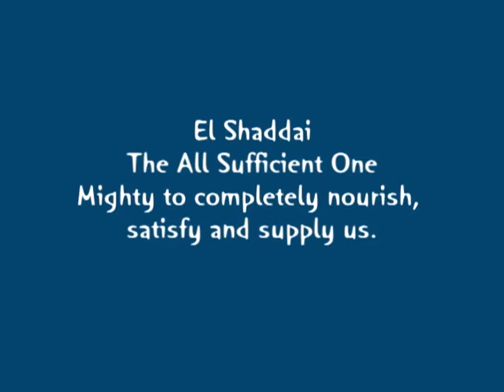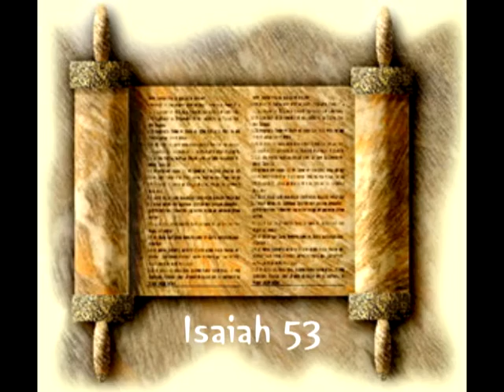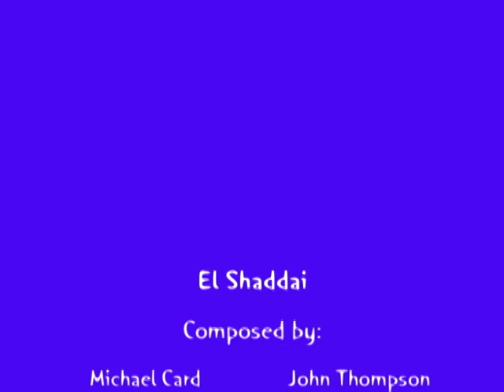El Shaddai (By Jan Burke)